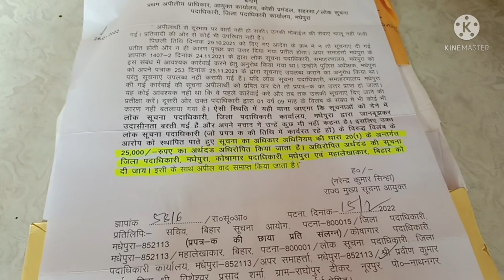RTI Act 2005 के तहत सूचना आयोग में किस प्रकार अपना पक्ष रखें👍👍👍rti law againstcorruption.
सूचना आयोग में अपना पक्ष कैसे रखें?
What happened after second appeal in RTI
What if second appeal is not answered?
how to file rti in court
rti kese kare
suchna aayog me apna pasha kese rakhe
when can I file second appeal in RTI?
Can I file RTI twice?
What can you do if first appeal is not effective in RTI?